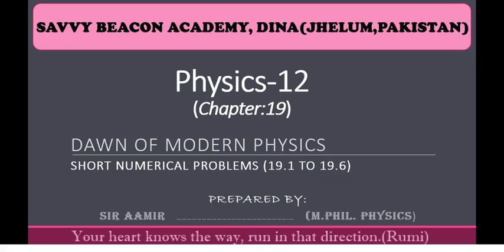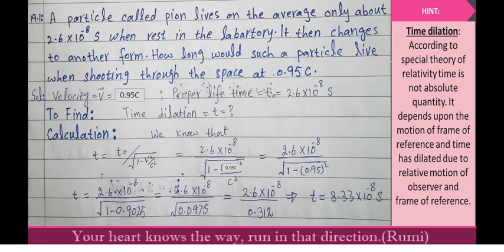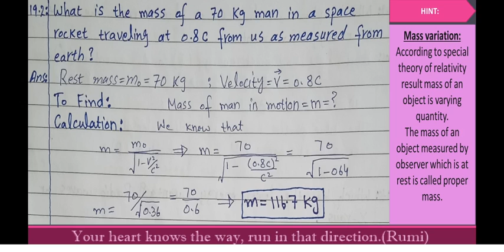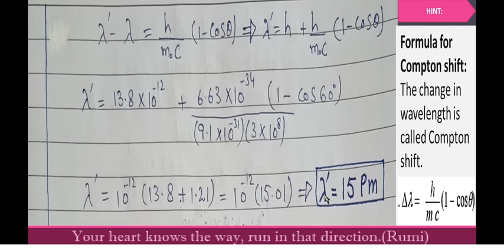Dawn of Modern Physics ( CH#19)/ Exercise Numerical Problems 19.1 to 19.6 Physics ( 2nd year)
It’s all about short questions and answers related to Physics. We deal the mathematical questions (numerical problems) with explanation and hints to make them easier or students. The link of Playlist of Physics (2nd year) is here: